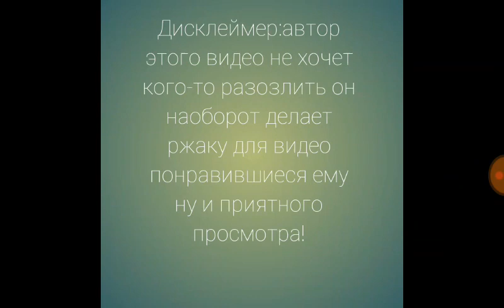Соник в кино RYTP